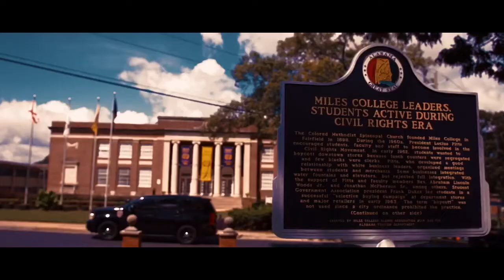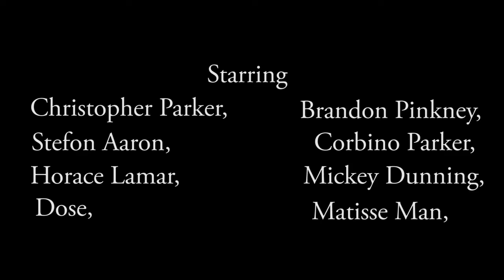The Life Of ComedianBP Part 1